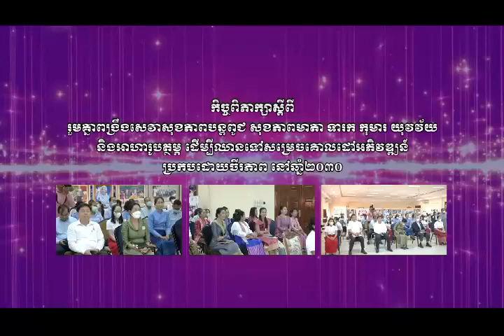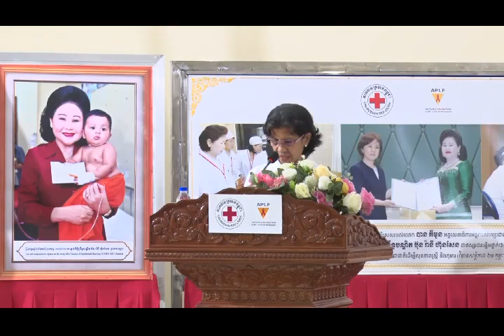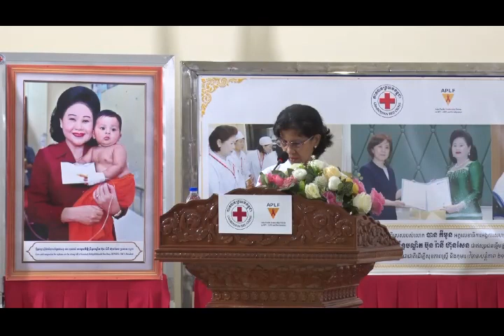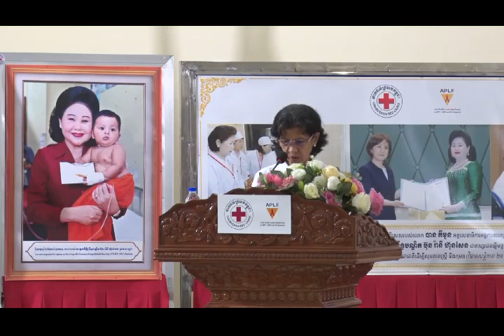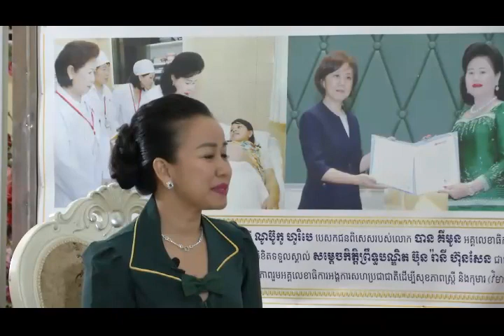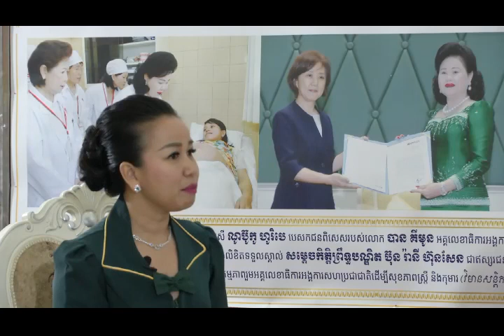វីដេអូកិច្ចពិភាក្សាដើម្បីអបអរទិវាជាតិសុខភាពមាតា ទារក និងកុមារ ២១ កុម្ភៈ ២០២៣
សូមទស្សនានូវវីដេអូទាំងស្រុងកម្មវិធីកិច្ចពិភាក្សាស្តីពី «រួមគ្នាពង្រឹងសេវាសុខភាពបន្តពូជ សុខភាពមាតា ទារក កុមារ យុវវ័យ និងអាហារូបត្ថម្ភ ដើម្បីឈានទៅសម្រេចគោលដៅអភិវឌ្ឍន៍ ប្រកបដោយចីរភាពនៅឆ្នាំ២០៣០»